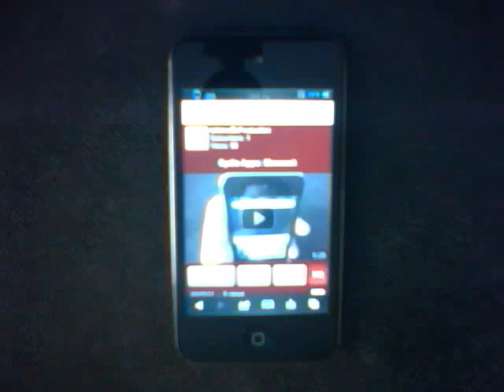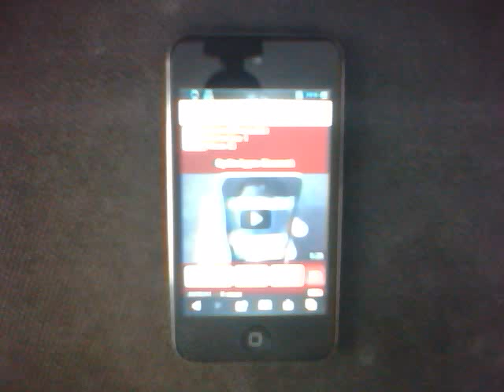How To Get More Views And Subscribers On YouTube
Hi, this is InfotronicProduction with a message to all you people out there looking to get more views and subscribers on YouTube. Watch the video to find out how!